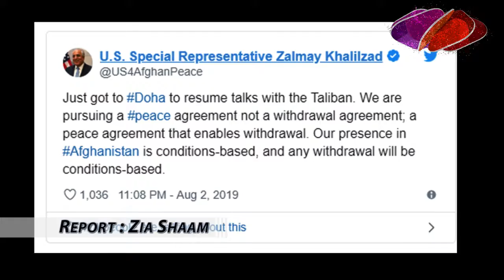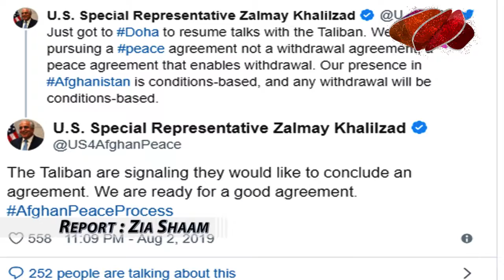طالبان کیساتھ غیر ملکی افواج کے انخلاء کا نہیں امن کا معاہدہ چاہتے ہیں زلمے خلیل زاد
امریکی نمائندہ خصوصی برائے افغانستان زلمےخلیل زاد کا کہنا ہے کہ طالبان کے ساتھ غیر ملکی افواج کے انخلاء کا نہیں بلکہ امن کا معاہدہ چاہتے ہیں۔

امریکی نمائندہ خصوصی زلمے خلیل زاد دو روزہ دورے پر پاکستان آئے تھے جہاں انہوں نے وزیراعظم عمران خان اور آرمی چیف جنرل قمر جاوید باجوہ کے ساتھ افغان امن عمل کو آگے بڑھانے کے معاملات پر بات چیت کی۔